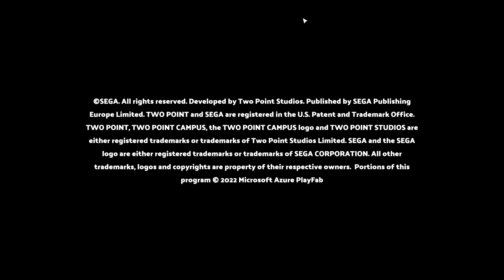First 30 Minutes of Two Point Campus | PC Gameplay